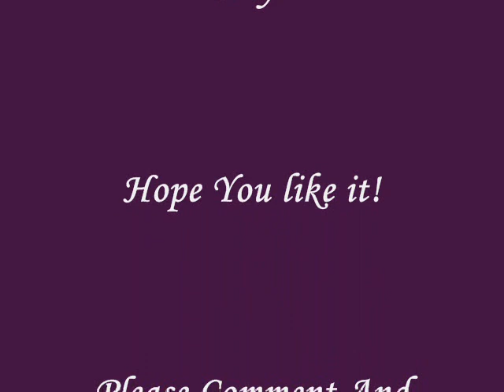The strength Of Wolves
This Video is to let see how beutiful Wolves are. That they are more than just animals. The Native American people thought that they where teachers, Gods and angels who guide you to the promised land.

So I hope you can see the wolf's strength in the video...:D

PLEASE PLEASE PLEASE!!! :D...Comment And Rate, Even If you think it isn't that good. Than tell me what I do wrong :P. I hope you like it, I mean...I hope you LOVE it :D